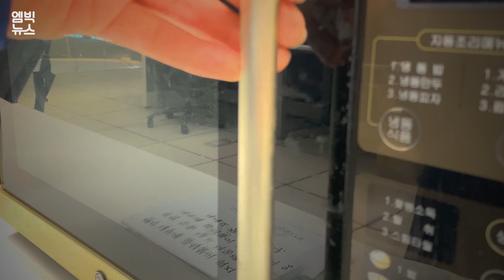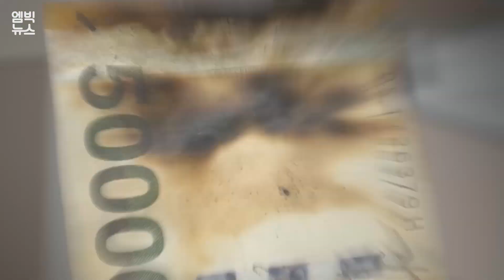코로나 막기 위해 지폐도 소독?? 2주간 ‘금고 격리’에 150도 살균처리..전자레인지에 넣고 돌리면 큰일 나!!!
요즘 같을 땐 사람 손 많이 타는 돈을 만지기 꺼려진다는 분들 적지 않죠. 화폐를 매개로 한 전염 우려 때문인데, 한국은행에는 지폐를 잘못 소독하다 훼손해 가져오는 사례도 늘고 있다고 합니다.